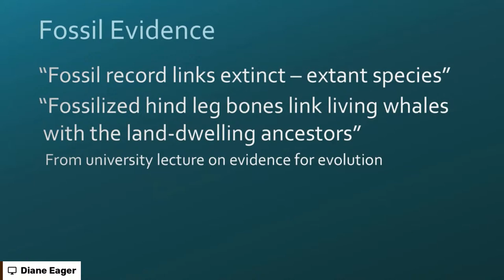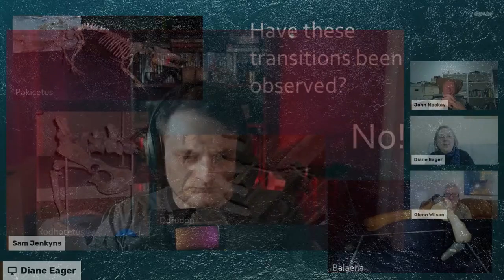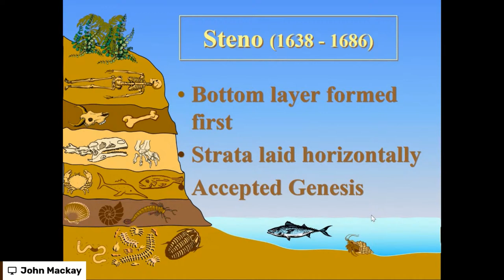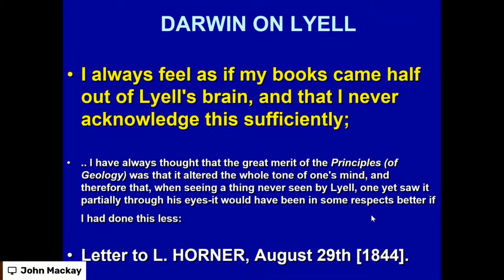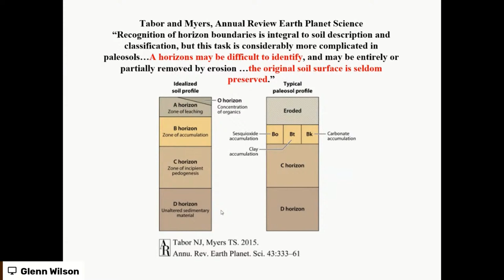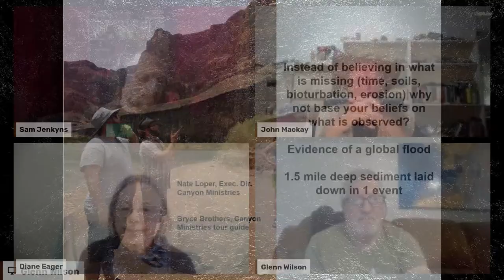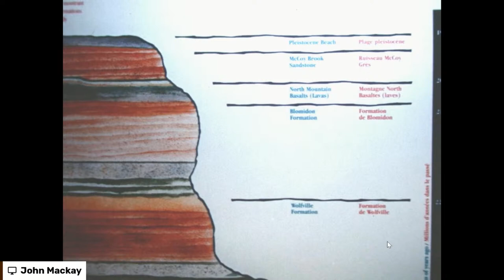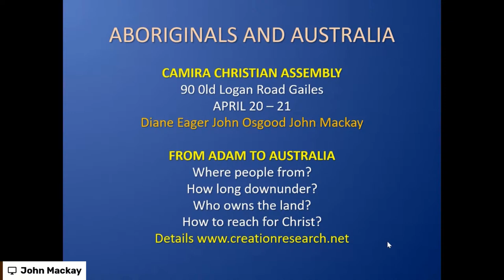Layers, Lias and Liars - Creation Conversations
Join us this week as we look at the Geological column, find the holes in the theory and break down what we actually see in the rocks!